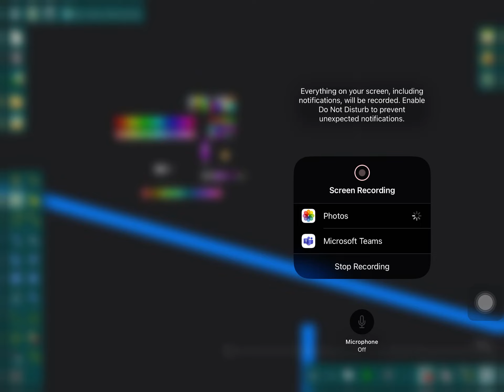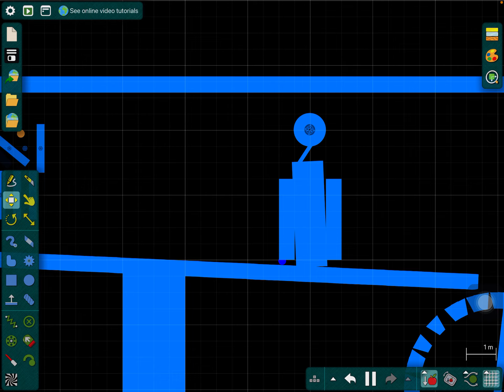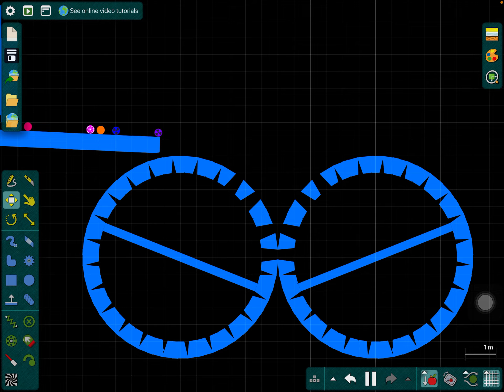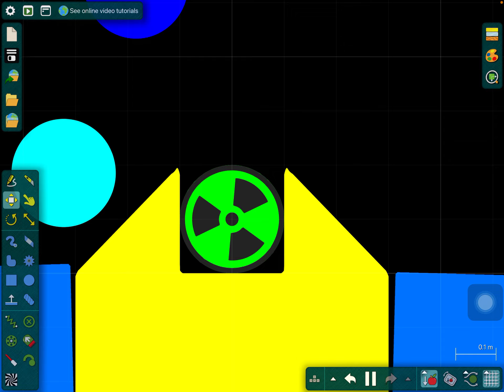April 21, 2024